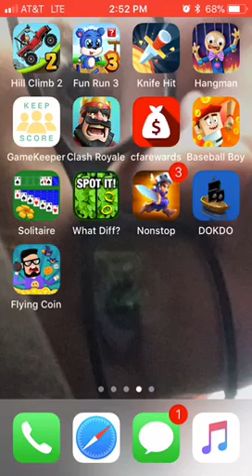Stupid Clash Royale game play